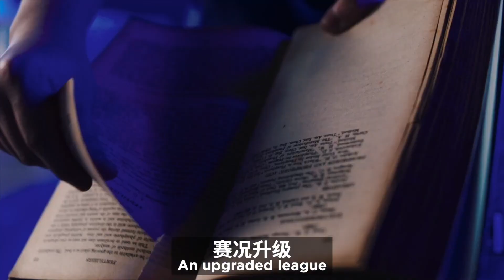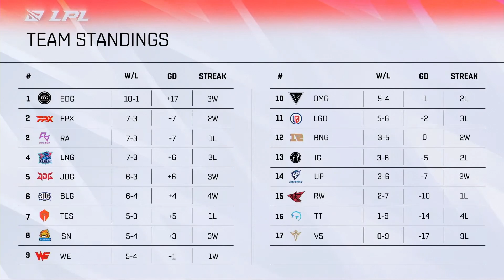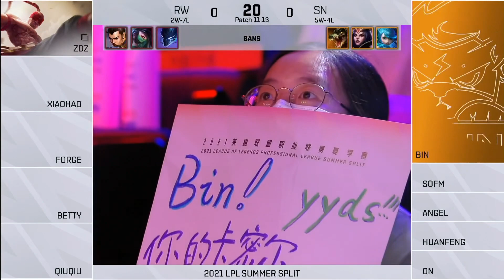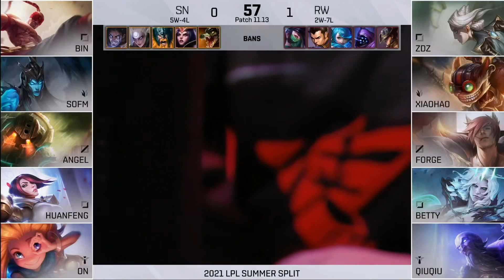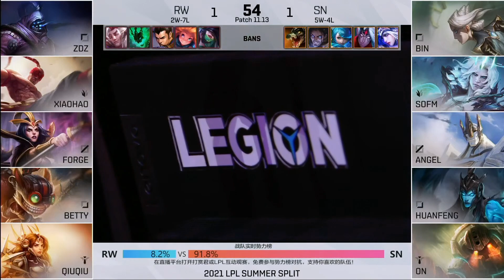LPL Summer 2021 - W6D3 - RW vs SN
Retrouvez toutes les vidéos des LCS sur cette chaîne !